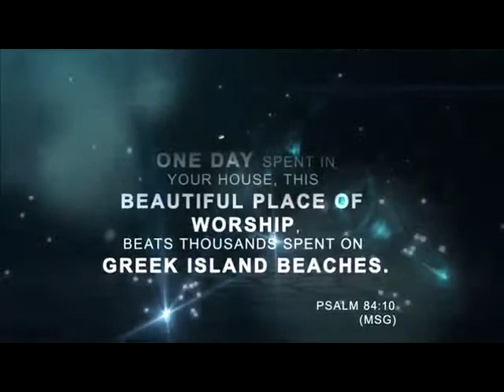O God of Every Nation | Who Is Our Enemy? "Pastor Marlon Tilghman"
Veteran's Day Sunday
Scripture: Isaiah 2:1-5
Using the Serenity Prayer to Identify Your Enemy